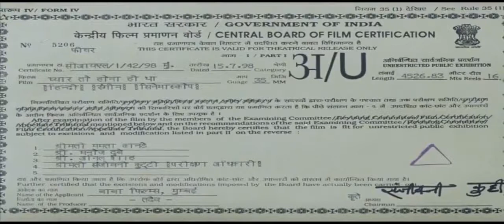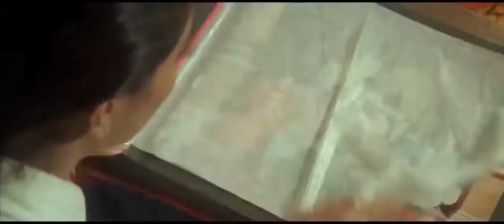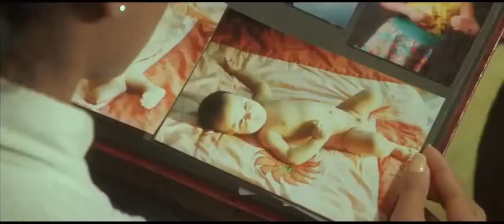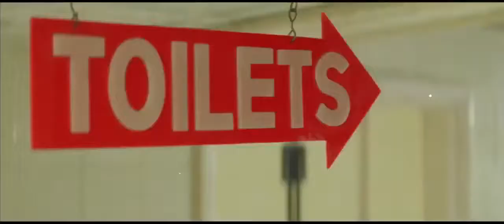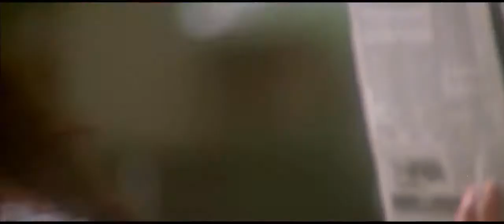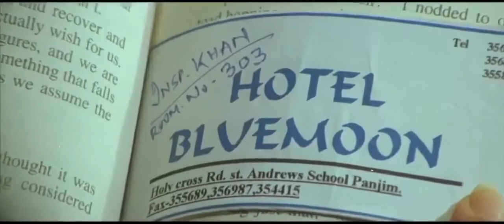Pyaar_To_Hona_Hi_Tha___Full_Movie_HD_Ajay_Devgan___Kajol proud to be Pakistani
Sanjana (Kajol), an exceptionally clumsy woman, lives in Paris with her uncle (Harish Patel) and is about to marry her love, Rahul (Bijay Anand). Rahul is about to go to India on a business trip and Sanjana insists on going with him, even though she has an intense fear of flying. When the plane is ready to take off, Sanjana's fear gets the best of her and she creates havoc on the plane, managing to get herself off the aircraft safely. A few days later, during Rahul's daily phone call to Sanjana, he blurts out that he has fallen in love with Nisha (Kashmira Shah) and intends not to come back to Paris to marry Sanjana.

Sanjana decides to fly to India and get Rahul back whatever the cost, including overcoming her fear of flying. As the plane is about to take off, a passenger named Shekhar (Ajay Devgan) sits next to her. He realizes that Sanjana is scared of flying, so he diverts her attention by provoking her. During the flight, Sanjana accidentally spills a drink on Shekhar and realizes that he is hiding something. Shekhar goes to the toilet, and while inside he pulls a plant wrapped in a cloth out of his pocket. He unwraps the cloth covering the plant, revealing a diamond necklace that he had stolen from Paris. After returning to his seat, he slips the necklace into one of Sanjana's bags in order to sneak it by customs. After a chaotic journey, the plane lands in India.

Sanjana's bags, however, are eventually stolen, and Shekhar decides to stay with her as a way of staying close to the necklace. Meanwhile, Police Inspector Khan (Om Puri) is after Shekhar for stealing the necklace. Shekhar and Sanjana end up in Shekhar's native village, where they participate in the festivities surrounding the wedding of Shekhar's sister, Chutki (Purnima Talwalkar). Shekhar falls in love with Sanjana but does not tell her. Meanwhile, Sanjana finds out that Shekhar wanted to earn money for the surgery of his nephew (Mohsin Memon), who needs a heart transplant. She tells him that she has had the diamond necklace all along, while Shekhar promises to help Sanjana find Rahul.

Rahul has gone to Palam Beach with Nisha, and Sanjana, still in love with Rahul, is determined to separate them. She and Shekhar go to Palam Beach and find Rahul and Nisha, and Shekhar pretends to be Sanjana's boyfriend to make Rahul jealous, all the while being careful not to reveal his true feelings to her. Sanjana, unfortunately, opts for another plot – acting as a rich heiress – and makes Rahul rethink his relationship with her. Shekhar and Sanjana are invited to Nisha's birthday party, where she announces that she and Rahul are engaged. Sanjana is shocked, and in a moment realizes that she has fallen for the brooding, intense Shekhar. However, she does not tell him, not knowing that he loves her as well.

One day, Inspector Khan finds Sanjana and tells her that Shekhar has stolen the necklace, and that he wants it back without having to arrest him for theft. Sanjana, knowing how important the necklace is for Shekhar, gives it back to Inspector Khan but tells her boss in Paris to get all her francs, convert them to rupees, and give them to Shekhar. She then tells Shekhar that she sold the necklace, and that she has decided to return to France. After Sanjana leaves, Inspector Khan tells Shekhar what Sanjana did for him, and he rushes off to the airport to tell Sanjana of his love. He manages to stop her flight from taking off. Shekhar tells Sanjana he loves her, and she tearfully confesses that she loves him too. The two embrace on the plane in front of the cheering passengers
CAST ;;
Ajay Devgan as Shekhar
Kajol as Sanjana
Om Puri as Inspector Khan
Ghanshyam Rohera as Ram Singh ( assistant to Om Puri)
Sunil Grover as Barber
Bijay Anand as Rahul
Kashmira Shah as Nisha Jaitly
Harish Patel as Sanjana's uncle
Reema Lagoo as Shekhar's bhabhi (sister-in-law)
Anjan Shrivastav as Shekhar's father
Tiku Talsania as Kumar Mangat / Sher Singh
Brahamchari as Station Master
Satish Kaushik as Nisha's father
Mushtaq Khan as Thief
Purnima Talwalkar as Shekhar's sister
Mohsin Memon as Shekhar's nephew